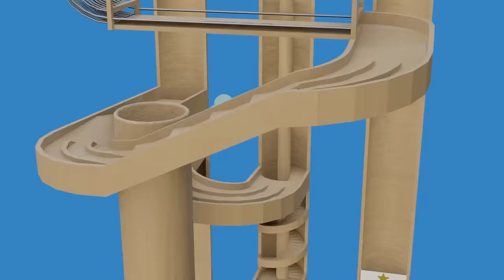The 3D Marble Race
3D Marble Race #62 (from Algodoo to Blender)
Type of video - Classic marble race (made with Blender 3D) - "Which ones will reach the finish line first?"

(All contents uploaded on this channel are original and different and were created without using AI)